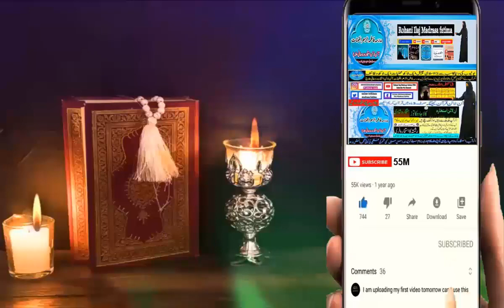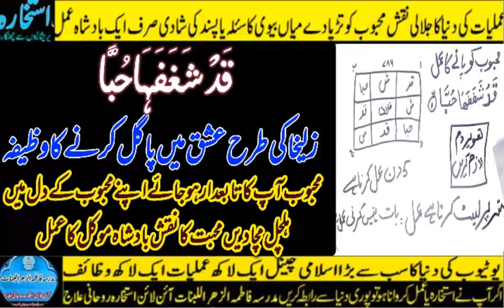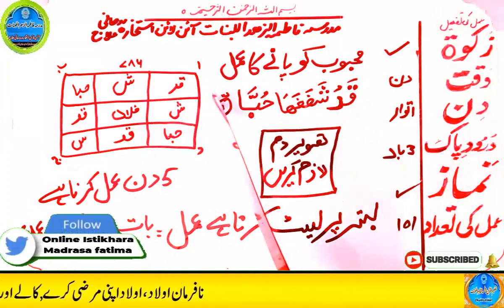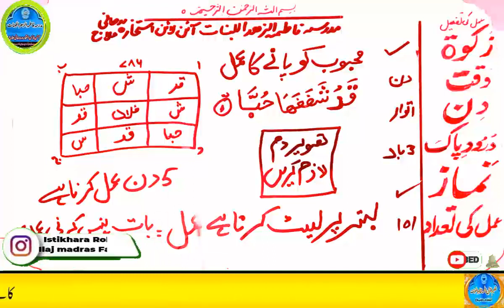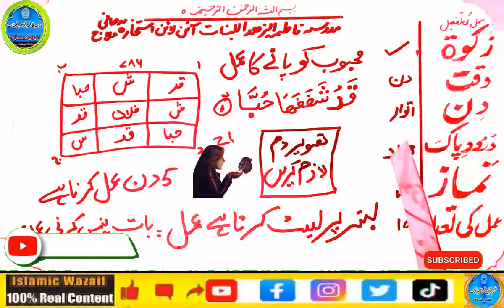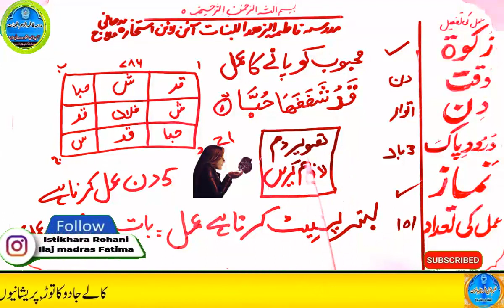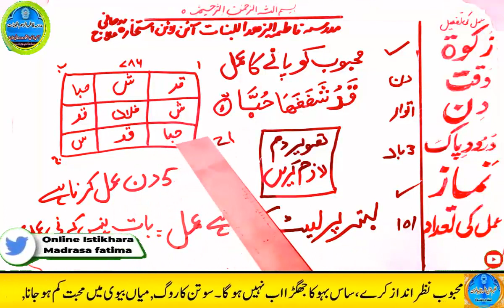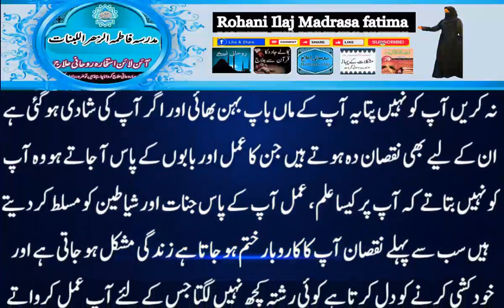mohabbat ka wazifa, wazifa for love, love marriage, mohabbat ka wazifa aag jesa, mohabbat ka taweez